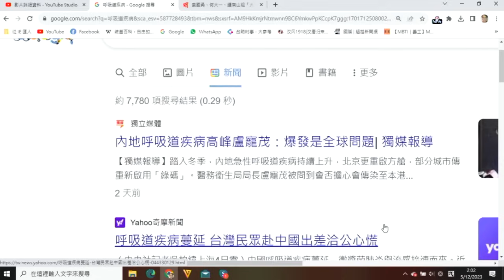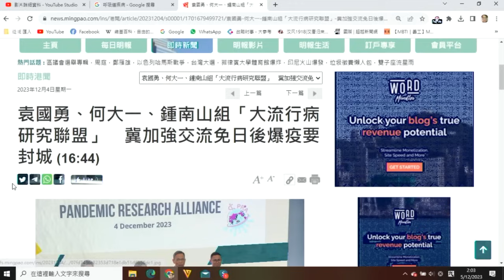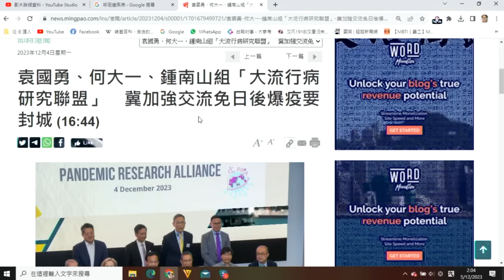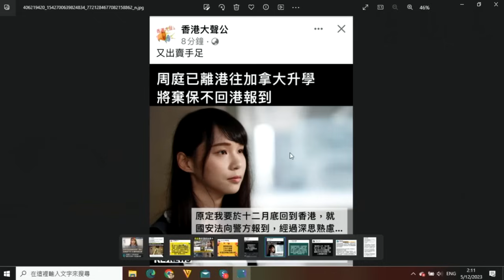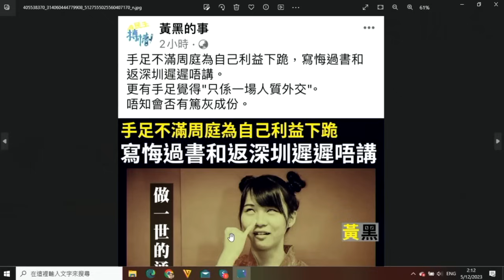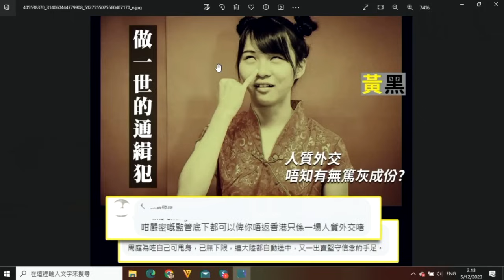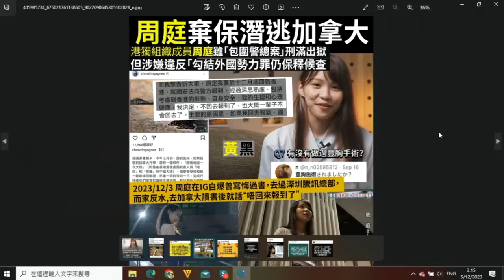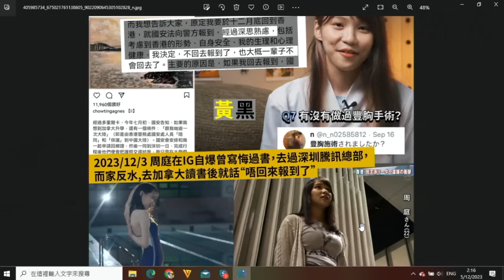政治揭露 周庭大話精曾寫悔過書扮後悔參加眾志只為騙取護照逃亡/警方送周入大陸學習是真是假?/周成功潛逃警方有無做錯? 474b20231205